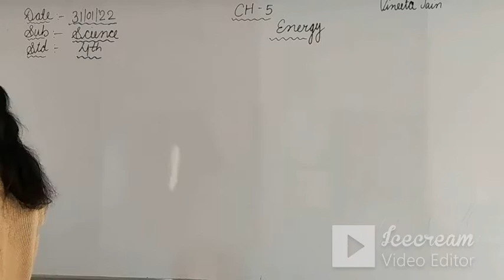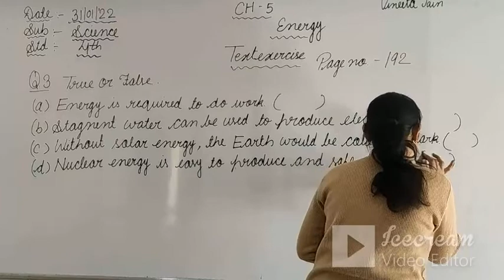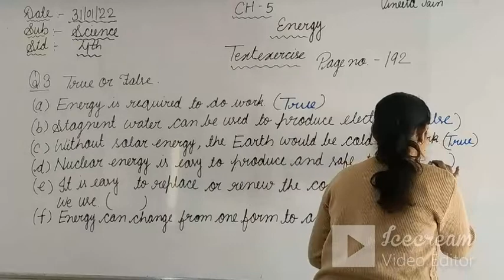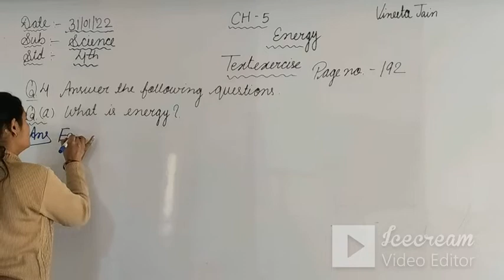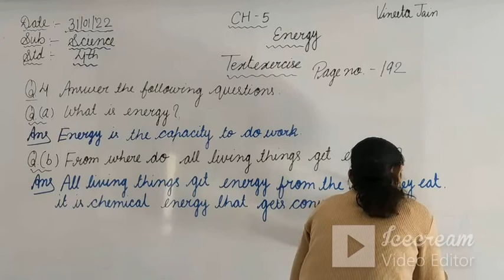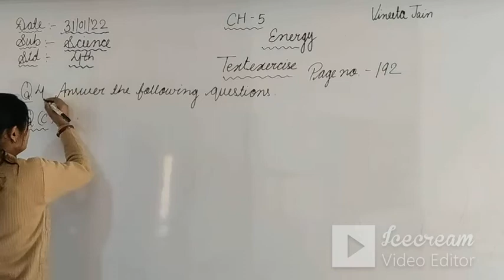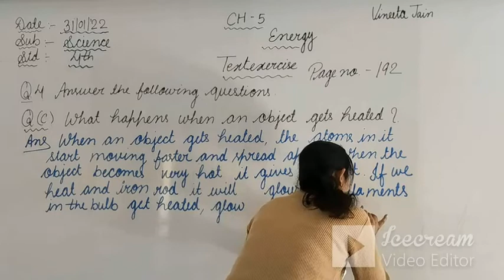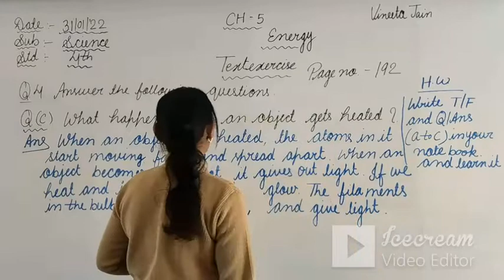STD-4 | ENG.MED | SCIENCE | CH-5 | TEACHER : MRS.VINEETA JAIN